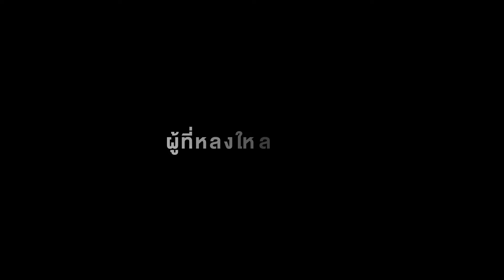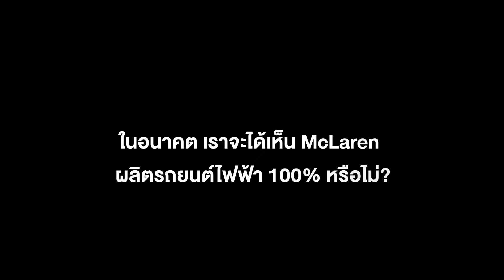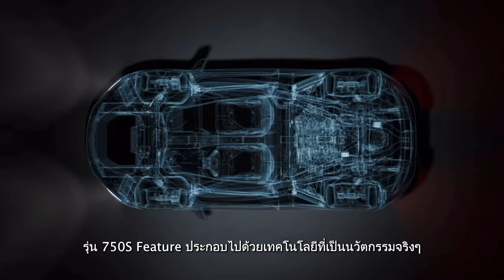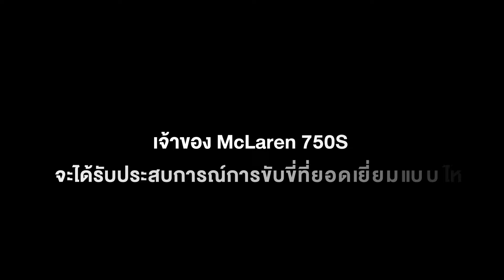เจาะลึก DNA Supercar ที่สุดของยุค McLaren 750S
McLaren 750S เปิดตัวอย่างยิ่งใหญ่ในภูมิภาคอาเซียน โดยนำความโดดเด่นจาก 720S รวบรวมมาไว้ในรถรุ่นใหม่นี้ได้อย่างลงตัวและเป็นเอกลักษณ์ จนได้เป็น McLaren 750S ที่มีความล้ำสมัย ในด้าน Weight Saving ด้านเครื่องยนต์ ระบบส่งกำลัง และหลักอากาศพลศาสตร์

แรงม้าต่อน้ำหนักรถอยู่ที่ 540 แรงม้า/ตัน มาพร้อมเครื่องยนต์ V8 4 ลิตร Twin-Turbocharged แรงบิด 800 นิวตัน-เมตร สอดประสานกันกับชุดเกียร์ 7 สปีด ที่เอื้อให้รถสามารถเร่งความเร็วจาก 0-100 กิโลเมตร/ชั่วโมง ภายใน 2.8 วินาที และเร่งความเร็วจาก 0-200 กิโลเมตร/ชั่วโมง ภายใน 7.2 วินาที (สำหรับรุ่น Coupe) และ 7.3 วินาที (สำหรับรุ่น Spider)